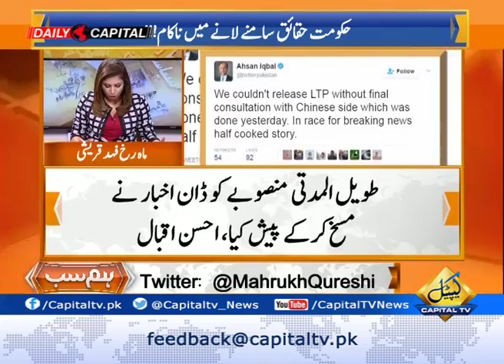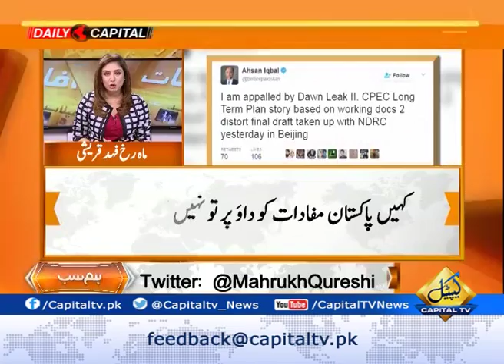Hum Sub 15 May 2017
Hum Sub on Dawn Leaks 2, Dawn Leaks, CPEC Master Plan, China Colony in Pakistan , Dr. Fazal Ur Rehman, Haris Khalik, Shabbar Zaidi, CPEC And Government Policies , Mahrukh Fahad Qureshi